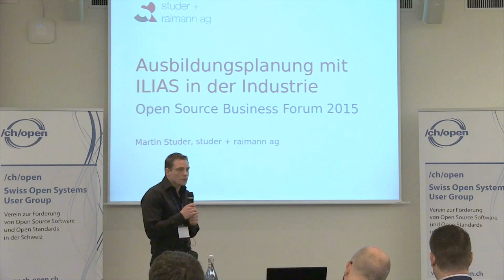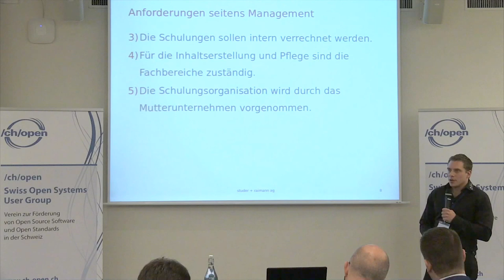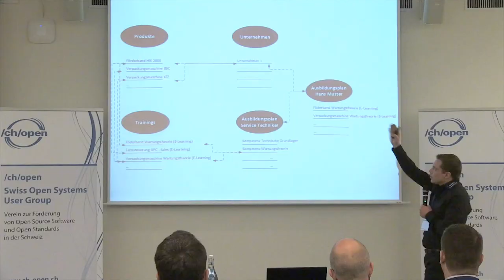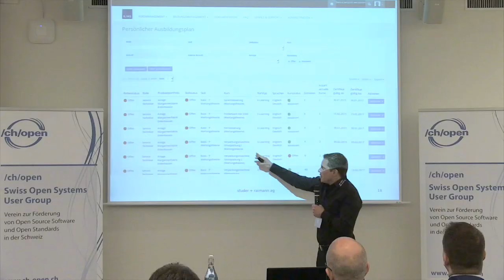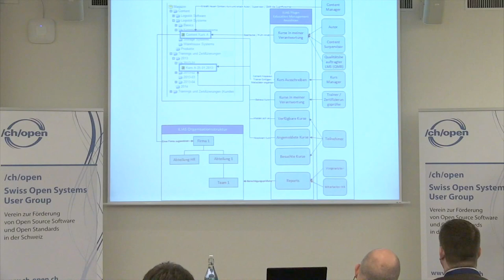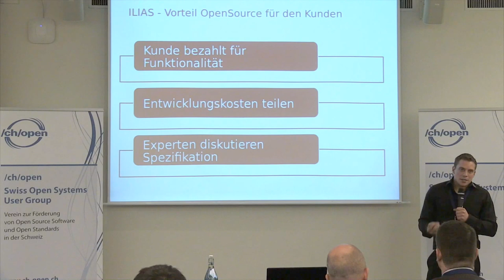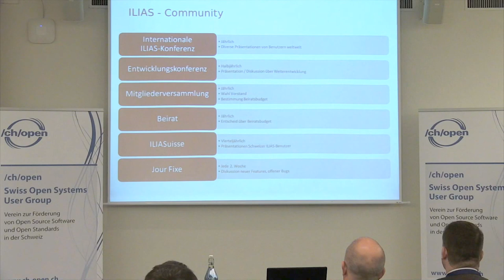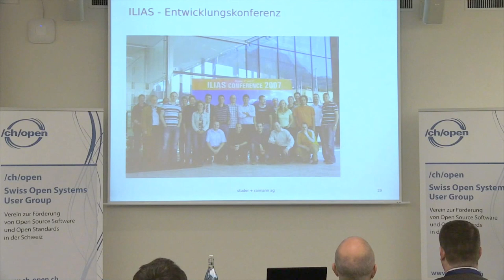Ausbildungsplanung mit ILIAS in der Industrie - Martin Studer